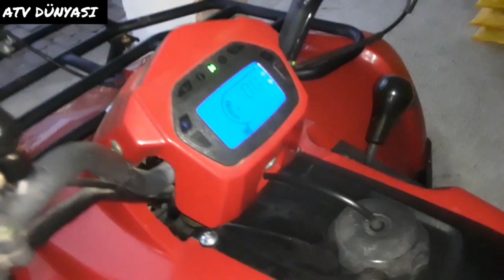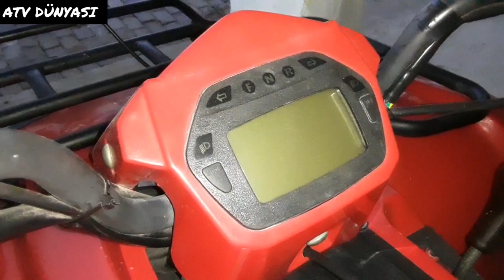ATV MOTORUN AKÜSÜ KENDİ KENDİNE BOŞALIYORSA O ZAMAN BU VİDEOYU İZLE ATV MOTORA ANAHTAR TAKTIK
Merhaba arkadaşlar bugün Atv motoru muzun aküsüne şartel bağladık aküde herhangi bir Kaçak olduğu zaman o kaçağı engellemek için Sizlerin de Başınıza gelirse böyle bir yöntem uygulayabilirsiniz kanalıma abone olup beğenmeyi unutmayın hoşçakalın